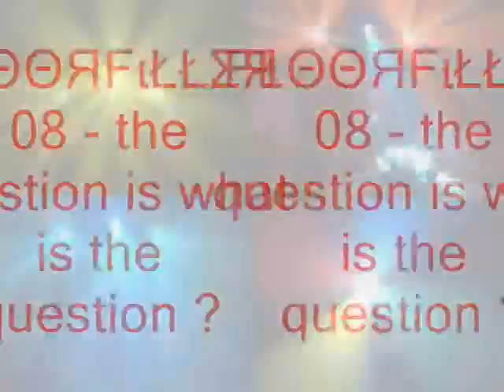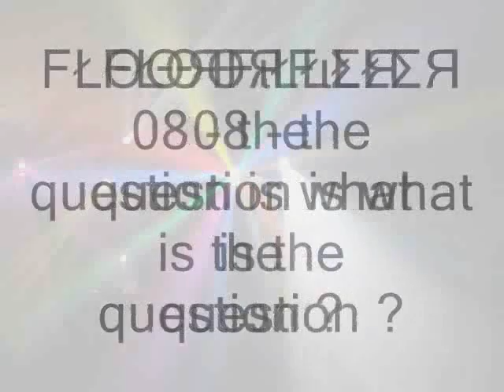scooter-FAST= the question is what is the question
X2 THE QUESTION IS WHAT IS THE QUESTION FAST FAST FAST